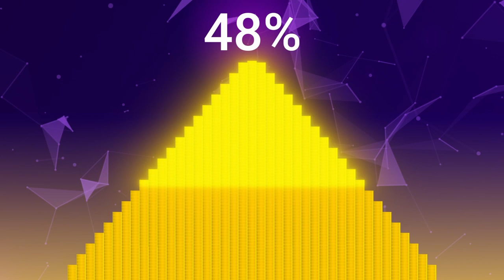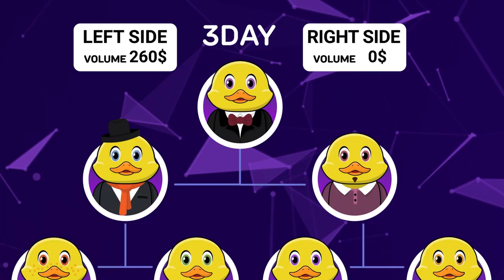Crypro animation video for Gambling | Betfin | Анімаційне відео | Студія Анімації 7030.studio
Продукт, який відрізняється від інших, на ринку слід відповідно продемонструвати клієнтам, інвесторам та партнерам.
Ми знаємо, що з цією метою ви відвідуєте конференсії, мітапи та різні івенти.
Тож, наша команда саме для таких випадків має крутий інстумент - анімаційне відео.
A product that is different from others must be demonstrated to customers, investors and partners in the market accordingly.
We know that with this site you attend conferences, meetups and various events.
So our team has a cool tool for just such meetings - an animated video.